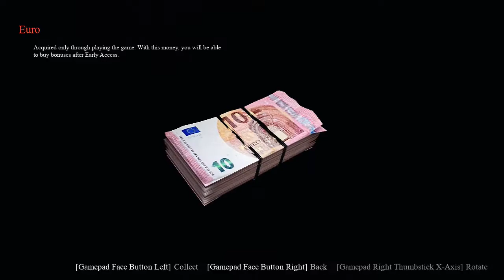Eternal Evil ,hotel parte 1 Llamada de Marcus